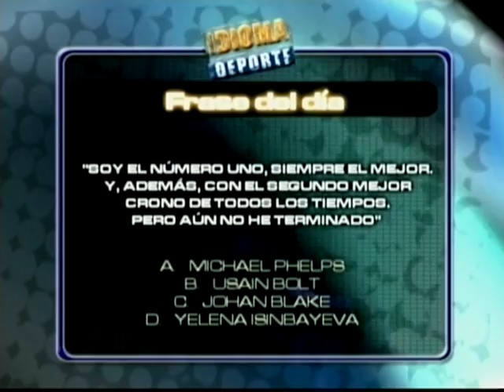IDIOMA DEPORTE 08-08-12 - NEGRO 03